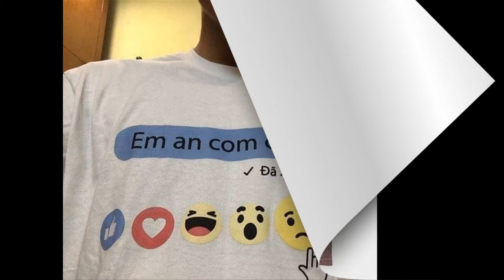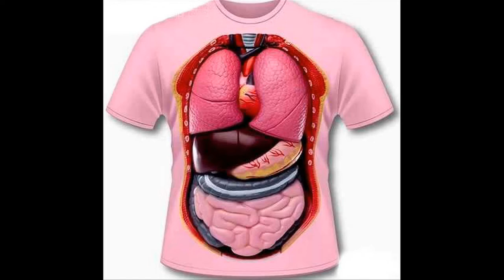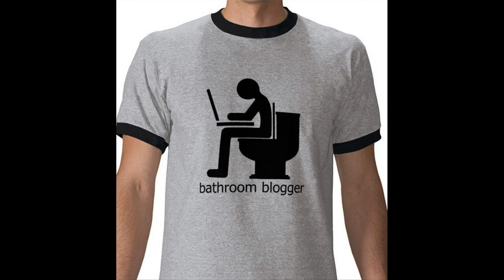Những Chiếc Áo Thun Sáng Tạo Nhất Thế Giới | Giải Trí TV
Biên Tập Video Từ :
hi bạn bắt gặp những mẫu áo phông được thiết kế lạ đời, hãy đặt ra câu hỏi về óc sáng tạo của những người làm ra chúng. Dưới đây là các mẫu áo phông sáng tạo và độc đáo nhất sẽ khiến bạn đi từ bất ngờ này sang bất ngờ khác.